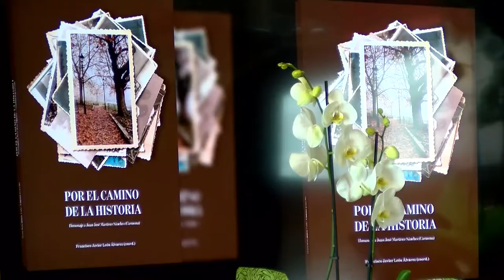Presentación del libro "Caminando por la Historia". Homenaje a Juan José Martínez Sánchez